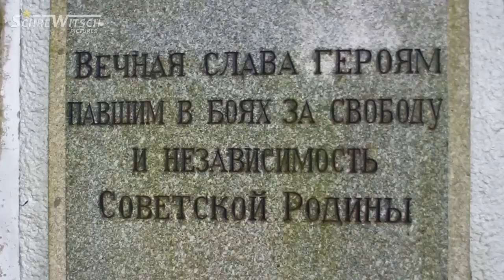9 Мая - День Победы в Русском Берлине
ФИЛЬМ "ДВИЖЕНИЕ В БЕРЛИНЕ 2" 12+